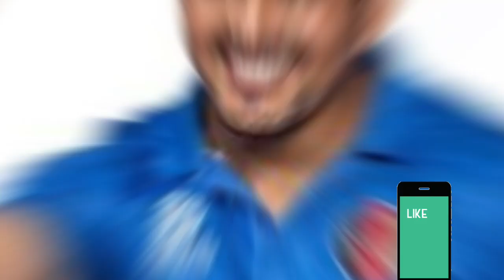India vs Afghanistan T20 series | Playing 11 locked